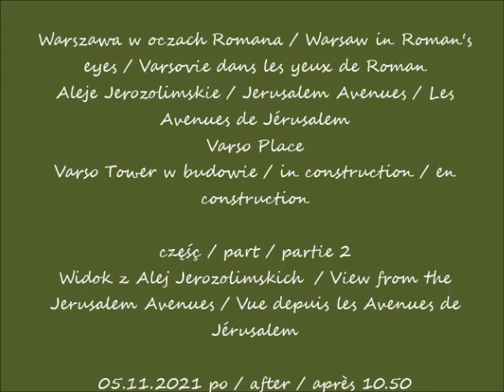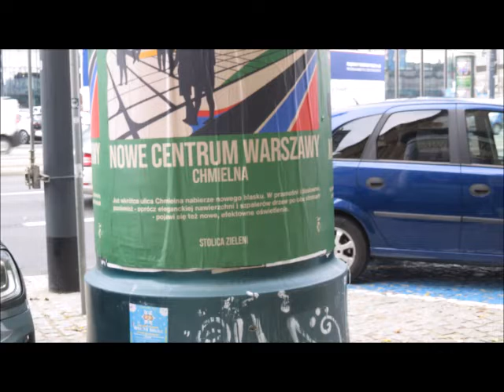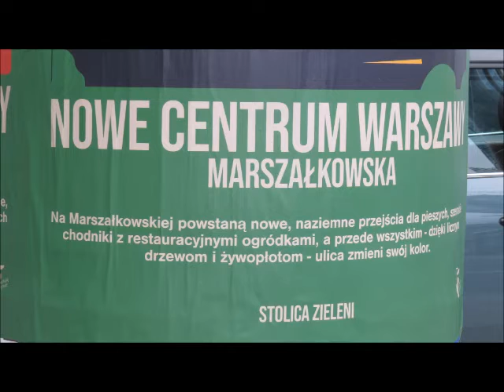2021 11 05 Warszawa Aleje Jerozolimskie Varso Place Varso Tower w budowie cz 2 widok z Alej Jerozol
Aleje Jerozolimskie / Jerusalem Avenues / Les Avenues de Jérusalem
Varso Place
Widok z Alej Jerozolimskich  / View from the Jerusalem Avenues / Vue depuis les Avenues de Jérusalem
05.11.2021 po / after / après 10.50